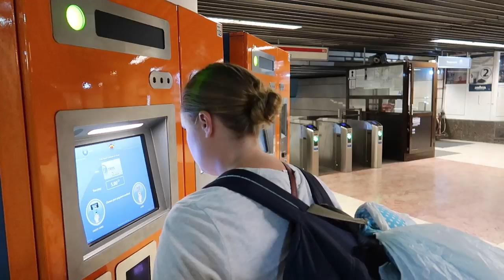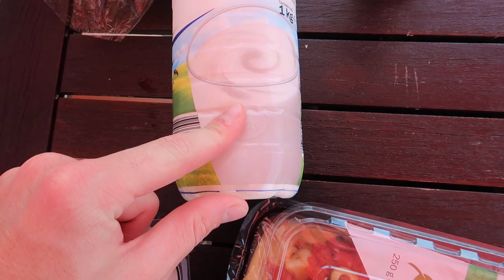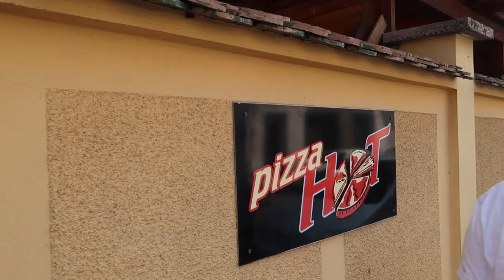Renting a Car For 3 DOLLARS a Day! | Romania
Our ROMANIAN ROADTRIP BEGINS!  We leave the big and bustling city of Bucharest to explore the more uncharted lands of Romania! We are castle bound! But first, we need to rent a car. Will we get scammed?? Let's see how this goes!